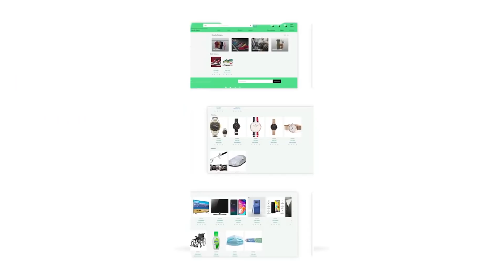የ4 ሰዓት የእግር መንገድ፣ ያልጠበቅነው አጋጣሚ... ፡ Donkey Tube Comedian Eshetu : Ethiopia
Purpose black
Ashewa Technology
ፈጣን አስተማማኝ ትራንስፖርት  ጋር
ምቹ እና በርካታ የክፍያ አማራጮች አሉን።

INFO
comedian eshetu
 @Comedian Eshetu Melese - OFFICIAL